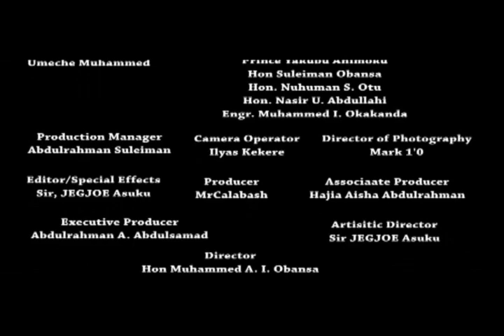Oveyi... Love Portion .... Calabash Film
Oveyi.
What makes a woman right for a man in a polygamy case?
What attributes will earn her the total love of her man much more than her co-wife?
Will Hypnotising him with love concoction do any magic? "An act that can pose an untimely death"
Public debate?
We need find to the answers in the movie Oveyi.
Sit and Watch The Blockbuster from the Calabash Film Production.